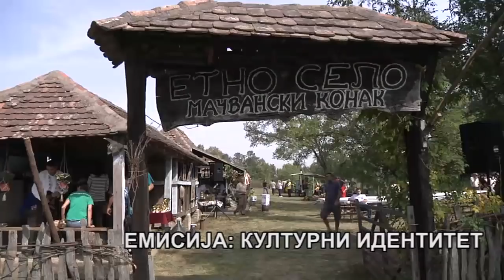METKOVAČKA VESELA MAŠINA 2018.- EMISIJA "KULTURNI IDENTITET"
Emisija KULTURNI IDENTITET